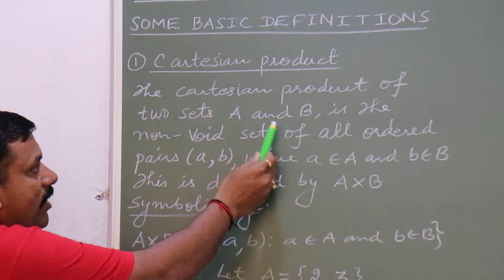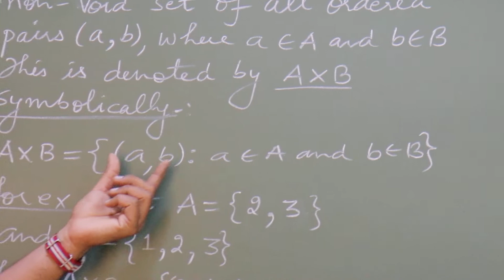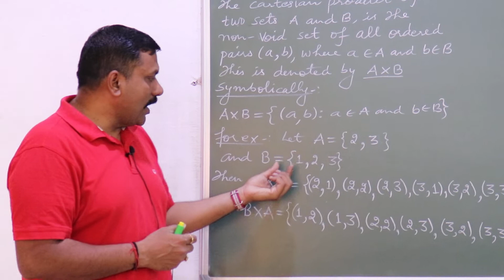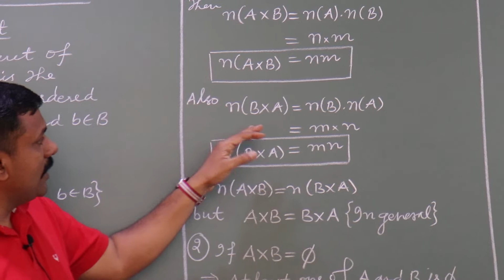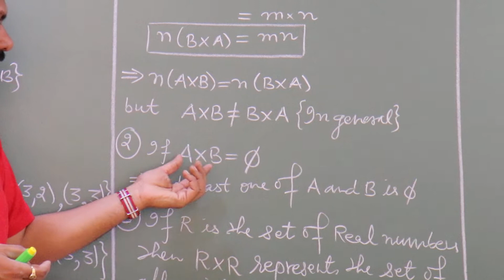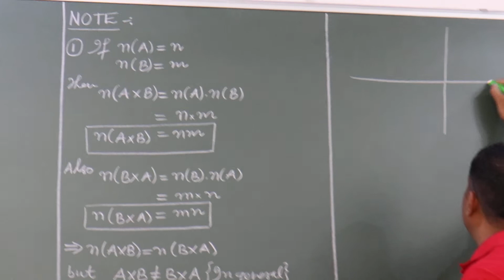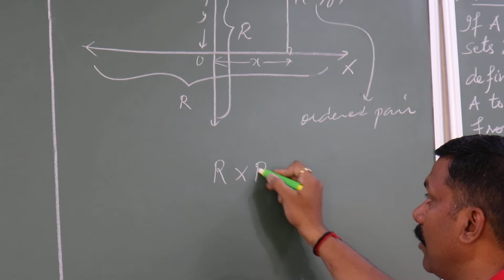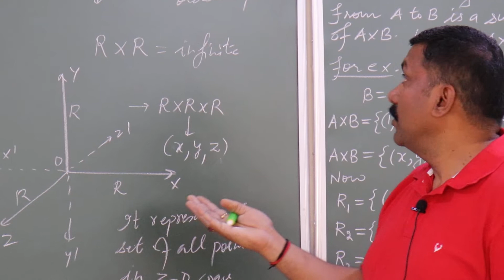Relations & Functions Chapter-1 | CBSE Class 12 Maths | Part 1 | Quick 2 Learn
In this video, Dinesh Singh Rajput explains about the basic concept of Relations and Functions with New Syllabus and New Exam pattern.
Chapter-1
Part-1